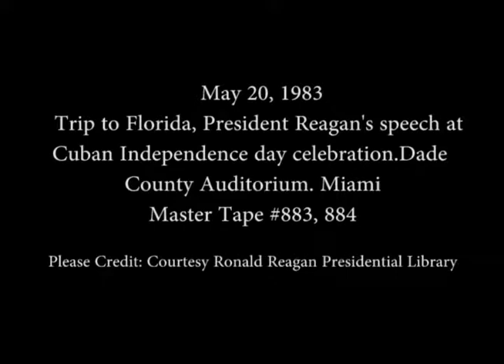President Reagan’s Remarks at a Cuban Independence Day Celebration on May 20, 1983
Full Title: President Reagan’s Remarks at a Cuban Independence Day Celebration at the Dade County Auditorium in Miami, Florida on May 20, 1983

Access Restriction(s):Unrestricted
Use Restriction(s):Unrestricted